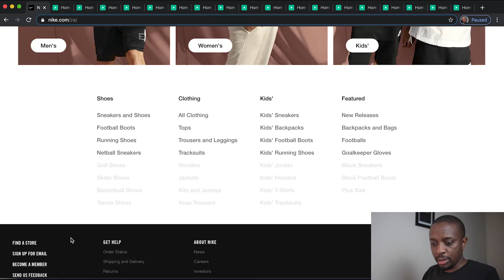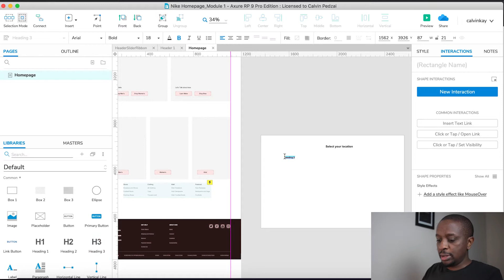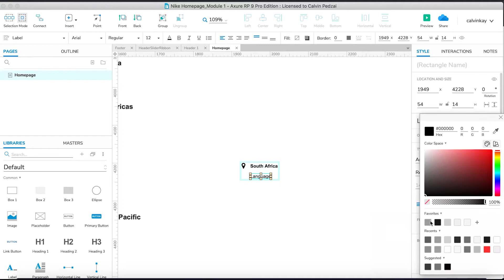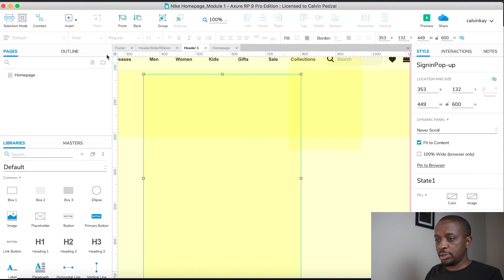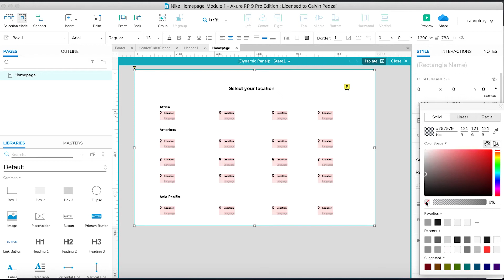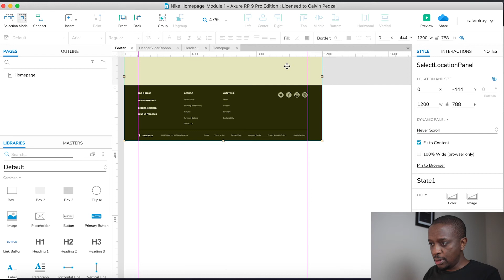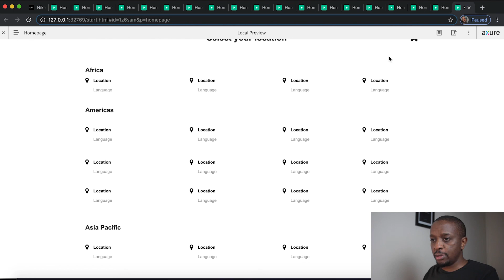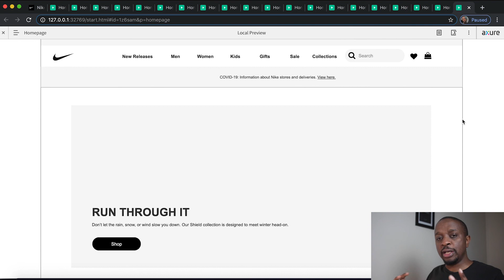Axure RP Course #13: Creating a full screen overlay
In this video, we recreate the full-screen overlay found on the NIke.com website using Axure RP.

Welcome to Proficient Prototyping in Axure RP where we shall be creating an eCommerce Homepage prototype in Axure RP. In this course, we will use the basic and advanced Axure RP features to build a functional prototype using Nike.com as a reference, hence making it worthwhile for both new and experienced Axure users. No prior design experience will be needed. The course is just the right balance of depth and scope, giving you a remarkably solid foundation on which to immediately operate as a pro user of Axure.

To get an Early Bird Offer on the entire course before it is launched, you can go